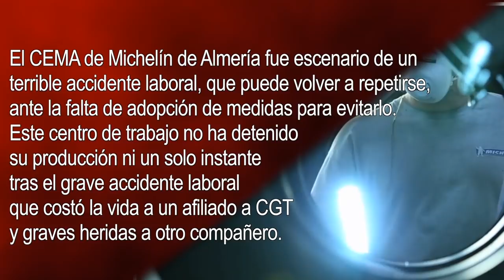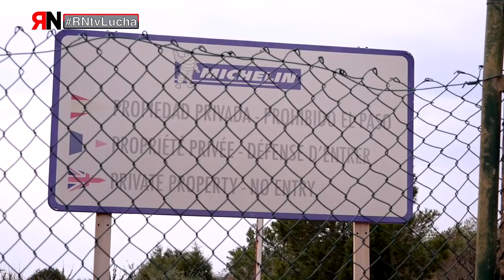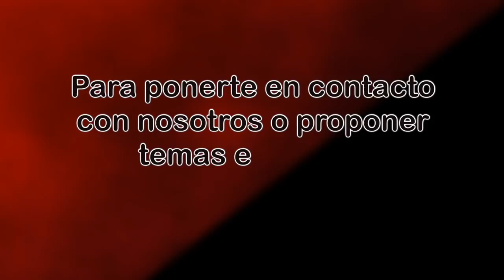RNtvLucha Michelín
Michelín: el CEMA de Michelín de Almería fue escenario de un terrible accidente laboral que puede volver a repetirse. Este centro de trabajo no ha detenido su producción ni un solo instante tras el grave accidente laboral que costó la vida a un afiliado de CGT y graves heridas a otro compañero.